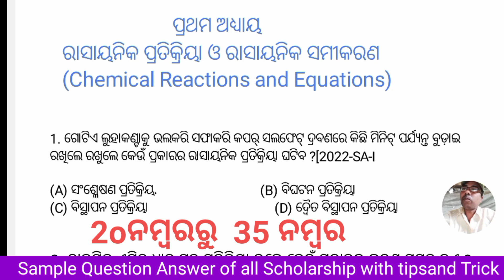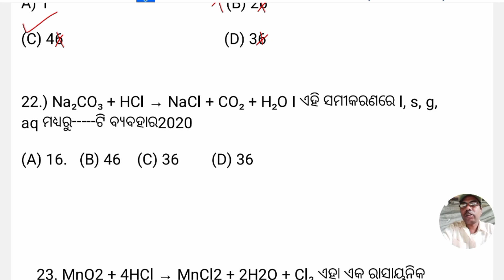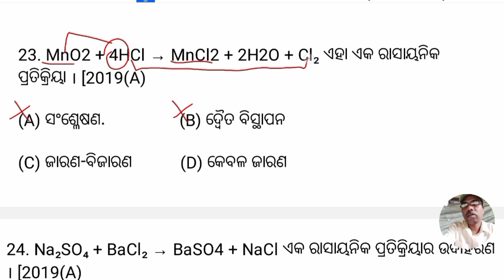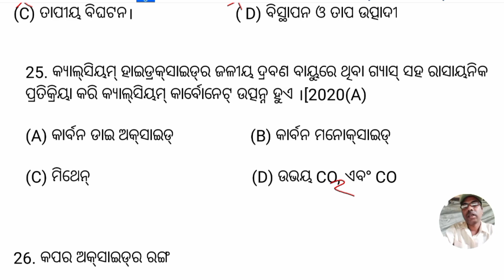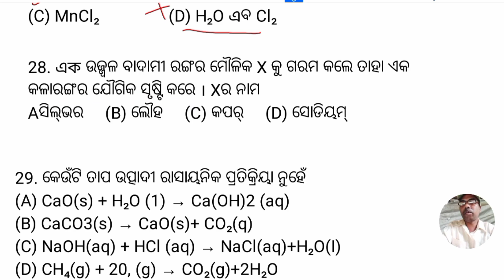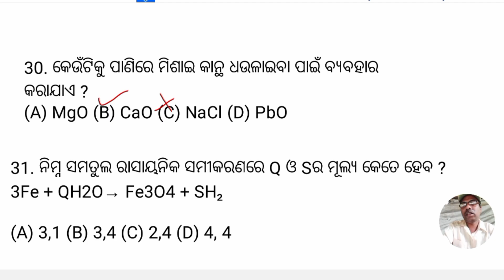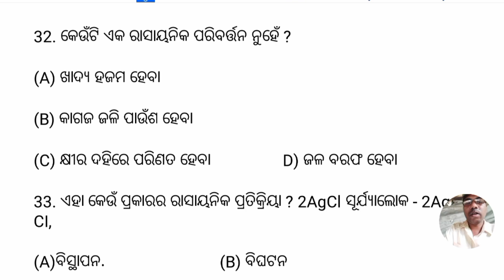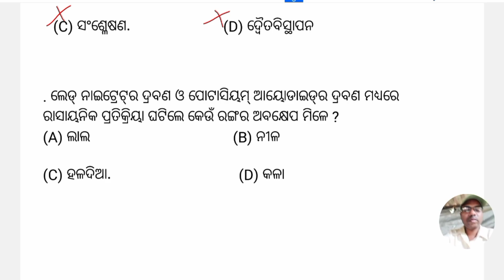ଦଶମ ଭୌତିକ ବିଜ୍ଞାନ "ରାସାୟନିକ ସମୀକରଣରୁ ଓ ରାସାୟନିକ ପ୍ରତିକ୍ରିୟା "Part-4 Objective Question fa-1#science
ଦଶମ ଭୌତିକ ବିଜ୍ଞାନ "ରାସାୟନିକ ସମୀକରଣରୁ ଓ ରାସାୟନିକ ପ୍ରତିକ୍ରିୟା "Part-3 Objective Question  fa-1#science
ଅମ୍ଳ କ୍ଷାରକ ଓ ଲଵଣ
ଧାତୁ ଓ ଅଧାତୁ
ଚକ୍ଷୁ
ମାଦ୍ଧମିକ ଵିଜ୍ଞାନ